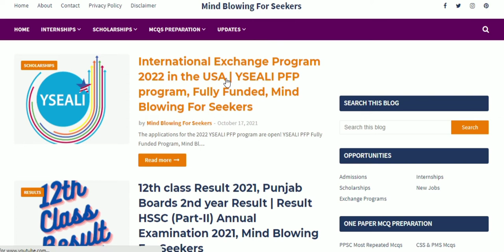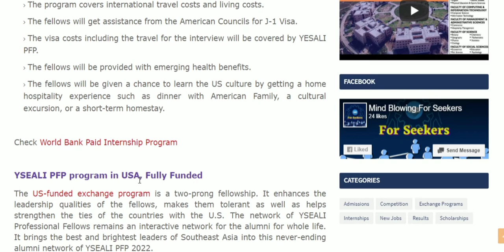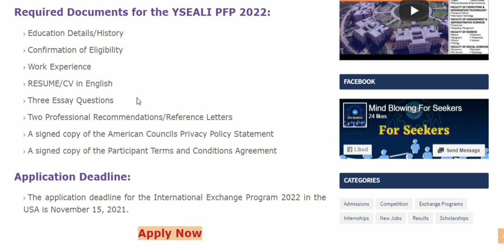International Exchange Program in USA 2022 | YSEALI Fully Funded Program | Mind Blowing For Seekers